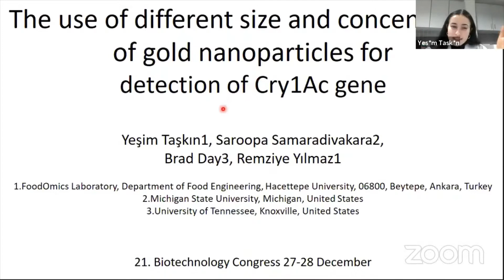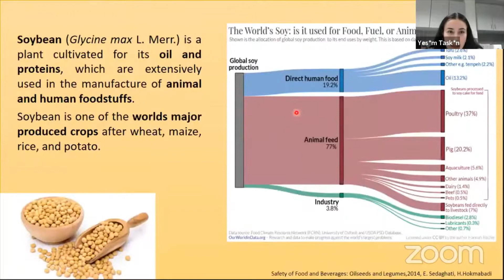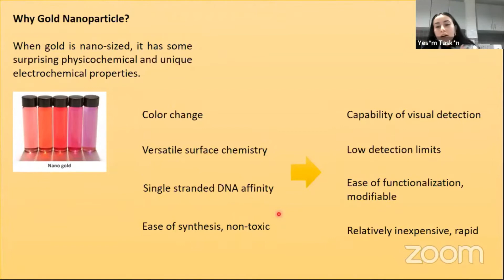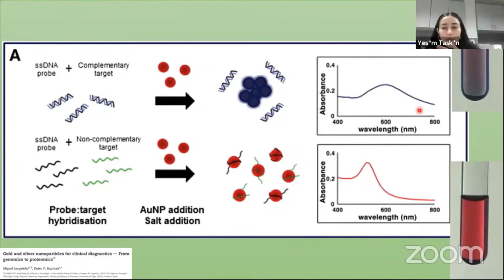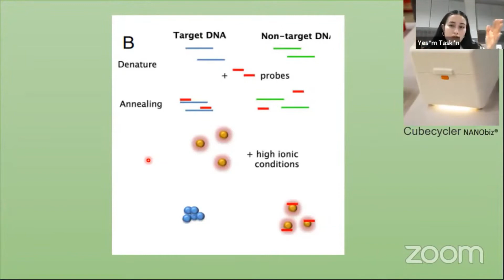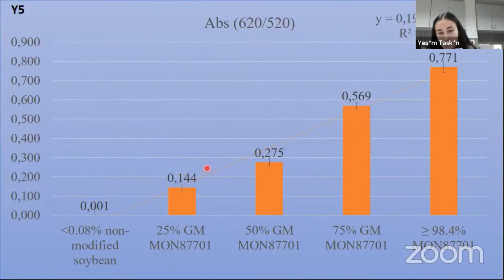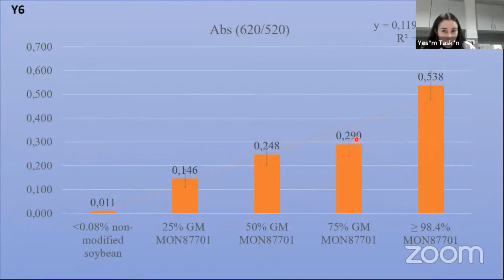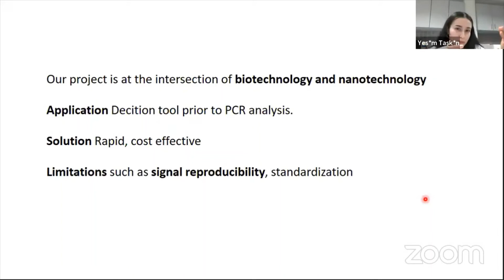Yeşim Taşkın / The Use of Gold Nanoparticles for Detection of Cry1Ac Gene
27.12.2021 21.Uluslarası Katılımlı Biyoteknoloji Kongresi.

The Use of Different Size and Concentration of Gold Nanoparticles for Detection of Cry1Ac Gene.